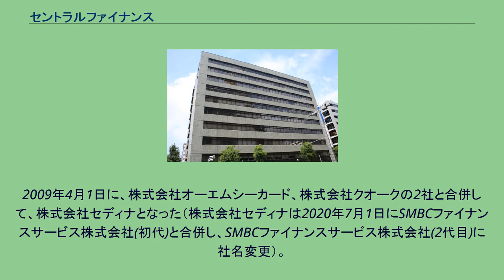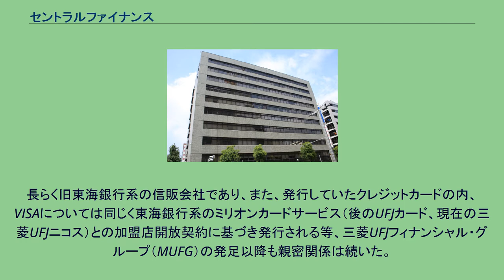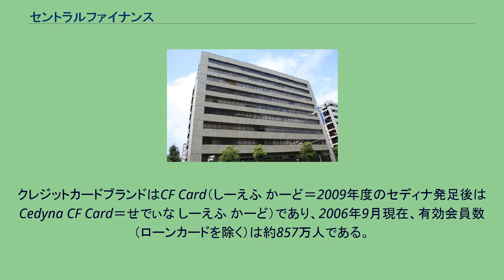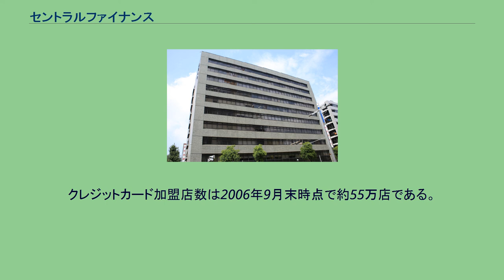セントラルファイナンス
錦_(名古屋市)
株式会社セントラルファイナンス (Central Finance) は、かつて存在した信販・クレジットカード会社である。
信販業界大手6社の一角をなし、クレジットカード「CFカード」（シーエフカード）を発行していた。
2009年4月1日に、株式会社オーエムシーカード、株式会社クオークの2社と合併して、株式会社セディナとなった（株式会社セディナは2020年7月1日にSMBCファイナンスサービス株式会社(初代)と合併し、SMBCファイナンスサービス株式会社(2代目)に社名変更）。
セントラルファイナンスの本社所在地（愛知県名古屋市中区）は、セディナの本店所在地となっている。
前身は日本信用販売株式会社（後の日本信販、現在の三菱UFJニコス）名古屋支店。
既存業務に加え名古屋イージーペイメント販売店協同組合の業務を継承し、中部日本信販株式会社として発足。
長らく旧東海銀行系の信販会社であり、また、発行していたクレジットカードの内、VISAについては同じく東海銀行系のミリオンカードサービス（後のUFJカード、現在の三菱UFJニコス）との加盟店開放契約に基づき発行される等、三菱UFJフィナンシャル・グループ（MUFG）の発足以降も親密関係は続いた。
2007年には青森県での営業拠点であった持分法適用関連会社の「セントラルファイナンス青森」（みちのく銀行の親密企業）から信販事業部門を譲り受けて事業統合。
また同年には、MUFGを離脱し第三者割当増資により三井住友フィナンシャルグループ （SMFG）および三井物産資本下の総合信販として再出発する方針を公表。
株式移転等を経て、2009年4月1日に株式会社クオークと共に株式会社オーエムシーカード（同時に株式会社セディナに社名変更）へ吸収合併され解散した。
クレジットカードブランドはCF Card（しーえふ かーど＝2009年度のセディナ発足後はCedyna CF Card＝せでぃな しーえふ かーど）であり、2006年9月現在、有効会員数（ローンカードを除く）は約857万人である。
国際ブランドとしてVISA・MasterCard（プリンシパルメンバー）・JCBブランド（前述の資本関係の変化～セディナ成立後も継続）の付帯したカード発行をしている。
1999年からロードサービスと全国（メジャー）のガソリンスタンド給油代金をキャッシュバックする「お油割くん」機能が付加されたプロパーカード「CFカード ROUTE2000」が発行される（本カードはセディナに仕様変更後も発行を継続しているが、名称が「ROUTE2000」に変更されている）。
☆印はセディナ仕様（セディナロゴ入り）に変更し、現在も新規発行ができるカード ★印はセディナ仕様（セディナロゴ入り）に変更後、新規発行受付を終了したカード ＊印はカード券面にセディナロゴは入っていないが、現在も新規発行ができるカード ×印は新規発行受付を終了したカード。
上記以外にも様々な提携カードが発行されていたが、セディナがSMFGカード&クレジットの完全子会社となった2011年5月以降、提携解消となるケースが増えている。
2006年7月1日からクレジットカードのポイントプログラムを改定し、1年間だったポイント有効期限を無条件に最長3年までに延長した。
また、年間のカードショッピングご利用金額に応じて、翌年1年間のポイント換算率が最大50%アップするステージ制を導入した。
クレジットカード加盟店数は2006年9月末時点で約55万店である。